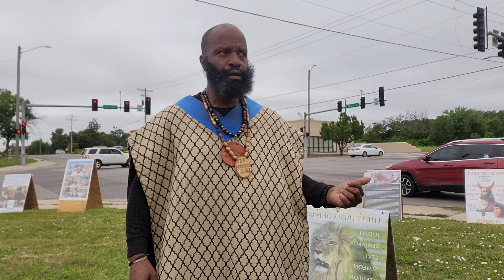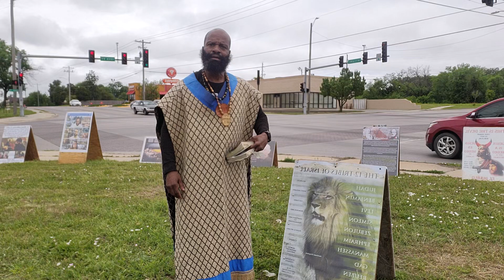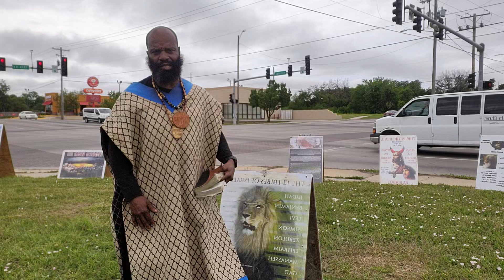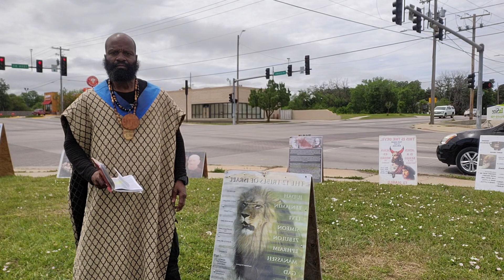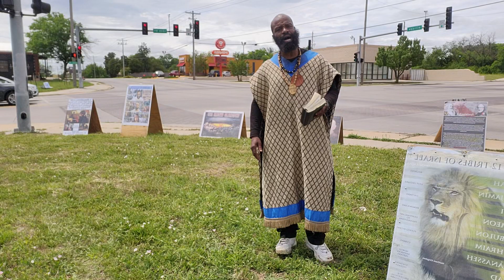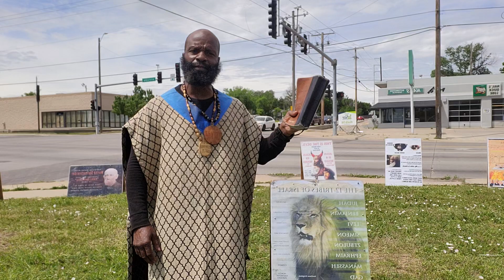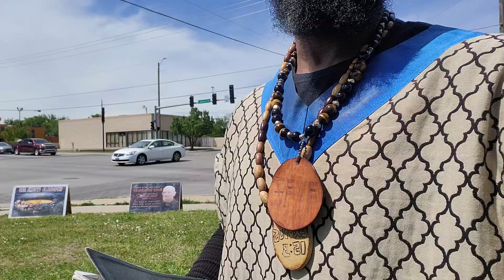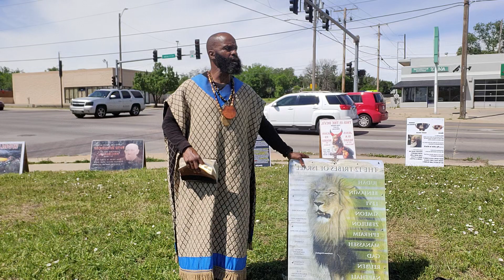Camp 5-5-24:Professional Victimhood, The Anti-Shem Act & A Ban of the HOLY BIBLE!!(FAIR USE)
**FAIR USE**

1.  The purpose and character of the use, including whether such use is of commercial nature or is for nonprofit educational purposes
2.  The nature of the copyrighted work
3.  The amount and substantiality of the portion used in relation to the copyrighted work as a whole
4.  The effect of the use upon the potential market for, or value of, the copyrighted work